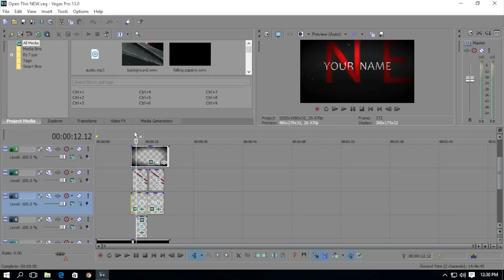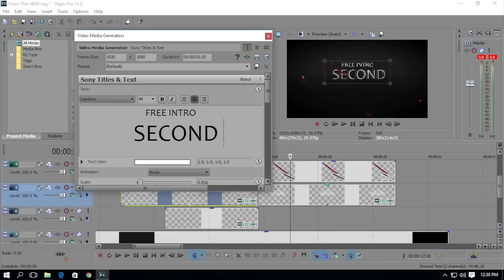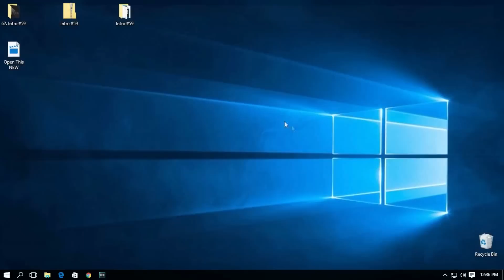FREE 2D Intro Template #142 Sony Vegas Pro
Creator: Sandpit Productionz ~ Ben H.

Template Song:  Lana Del Rey- Dark Paradise